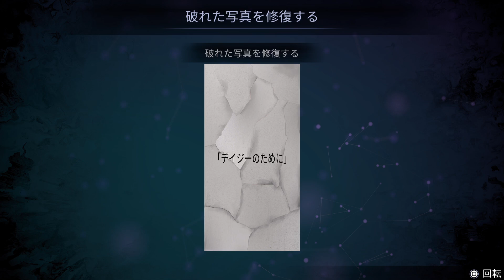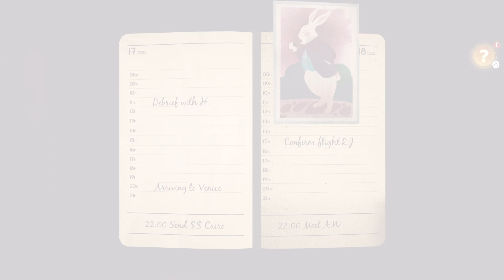#3 アガサ・クリスティ オリエント急行殺人事件 実況プレイ【HDR】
アガサ・クリスティ オリエント急行殺人事件 を初見で実況プレイします。

1934年に出版され、世界中のミステリーファンに愛されている推理小説「オリエント急行殺人事件」。
主人公のエルキュール・ポアロは名高いオリエント急行に乗車するが、その旅は悲劇的な殺人事件の発生により中断されてしまう。現場は密室の列車であり、全員が容疑者だ。ポアロは次の被害者が出る前に、真犯人を見つけなければならない──。

アガサ・クリスティ#オリエント急行殺人事件#HDR#PS5